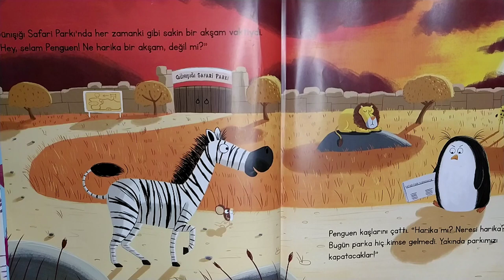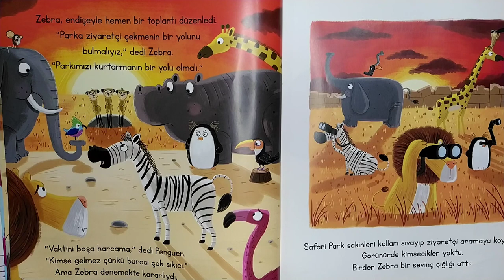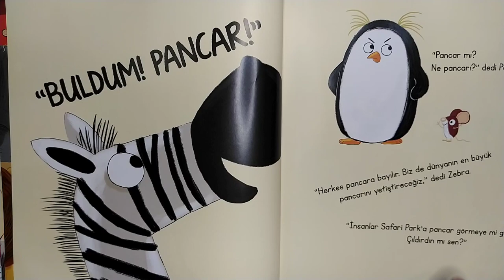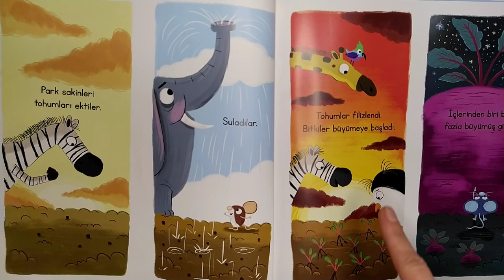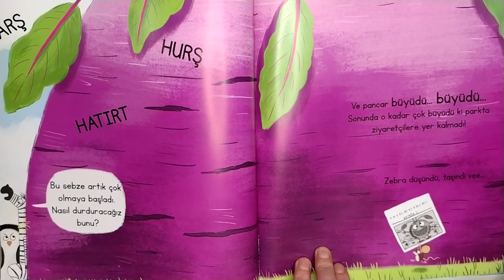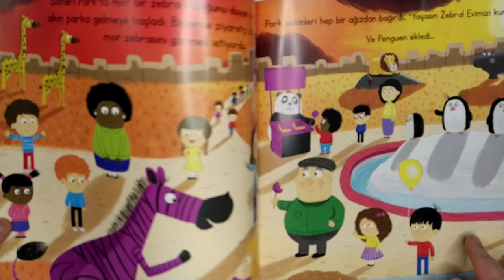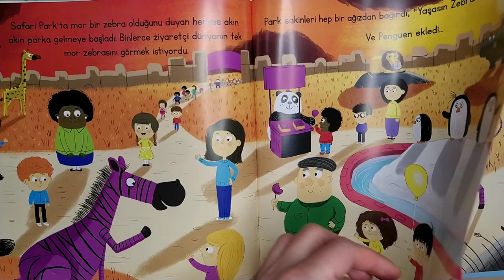🦜DEV PANCAR ÇILGINLIĞI (Pedagog Onaylı Hikâyeler)🦜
Diğer Pedagog Onaylı Hikâyelerimize Göz Atmayı UNUTMAYIN 💥💫💫💥💥